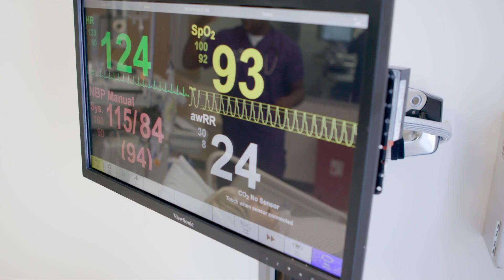NYU Meyers Intro 19